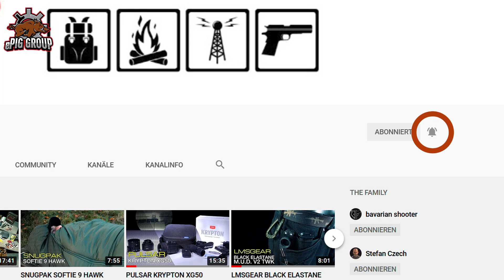LASERLUCHS LA850 | LA905 | LA980 IR LASER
Die neuen Laserluchs Laser IR Aufheller gibt es in drei verschiedenen Wellenlängen.
Von 850nm für Nachtsichtgeräte der 2. und 3. Generation bis 905nm und 980nm für digitale Nachtsichtgeräte. Wo genau die Unterschiede liegen, zeigen wir Euch heute.